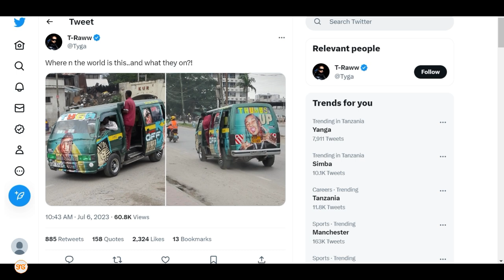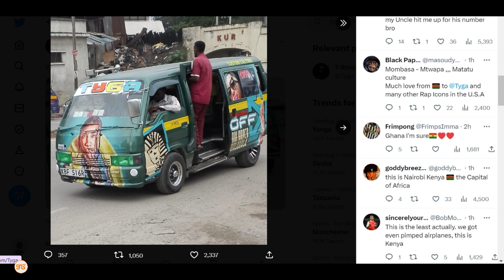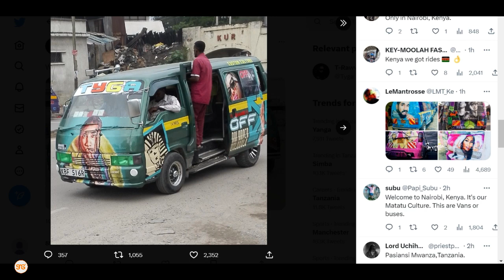Wakenya wamkaribisha Rapper Tyga baada ya kupagawa na matatu iliyochorwa picha zake